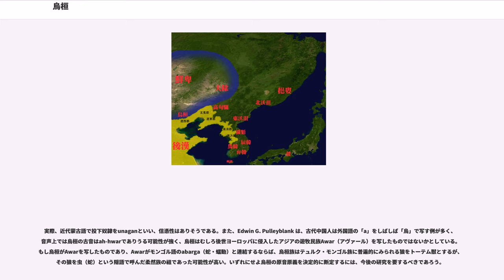烏桓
烏桓（呉音：うがん、漢音：おかん、）は、紀元前1世紀から紀元後3世紀にかけて中国北部（現在の内モンゴル自治区）に存在していた民族。『三国志』などでは烏丸と表記する。

漢代の初め、匈奴の冒頓単于が東胡を滅ぼした際、その生き残りが烏桓山と鮮卑山に逃れ、それぞれが烏桓と鮮卑になった。初めは勢力が弱く、匈奴に臣下として仕え、年ごとに牛や馬や羊を貢いでいた。もし定めの時期を過ぎてもその数が揃わないときには、彼らの妻子が匈奴に連れ去られるのが常であった。匈奴の壺衍鞮単于（こえんていぜんう）（在位：紀元前85年 - 紀元前68年）の時代になると、烏桓の力がだんだん強くなり、匈奴の単于の墓を暴いて、冒頓単于に敗れた時の恥に報復した。壺衍鞮単于は激怒し、2万の騎兵をやって烏桓に攻撃をかけた。漢の大将軍の霍光（かくこう）は、この情報を得ると、度遼将軍の范明友を送り、3万の騎兵を率いて、遼東郡から出陣し、匈奴の後を追って攻撃をかけた。范明友の軍が到着したときには、匈奴はもう引き揚げた後だった。烏桓は匈奴の兵から手痛い目を受けたばかりで、范明友は彼らが力を失っているのに乗じて、軍を進めて烏桓に攻撃をかけ、6000余りの首級を上げ、3人の王の首を取って帰還した。その後も烏桓は幾度か長城地帯に侵攻してきたが、范明友はそのたびごとに兵を出して打ち破った。新の王莽の末年になると、烏桓は匈奴とともに侵略を行うようになった。光武帝が天下を平定すると、伏波将軍の馬援を送り、3000の騎兵を率い、五原関から長城の外に出て、征伐を行わせた。しかし何の成果も上げず、馬1000余匹を死なせただけであった。烏桓は引き続いて勢力を盛んにし、匈奴に略奪や攻撃を仕掛けた。匈奴は千里の彼方へ居住地を移し、漠南の地（内モンゴル）は空になった。

建武25年（49年）、烏桓の大人郝旦（かくたん）ら9000余人が部下を引き連れて漢の朝廷にやってきた。その主だった指揮者が王や侯に封ぜられ、その数は80人以上にものぼった。彼らを長城の内側に居住させ、遼東属国，遼西，右北平，漁陽，広陽，上谷，代郡，雁門，太原，朔方の諸郡に分けて住まわせ、同じ烏桓族の者たちを内地に移るよう招き寄せた。彼らに衣食を給し、護烏桓校尉の官を置いてその統治と保護にあたらせた。こうした施策の結果、烏桓は漢のために塞外の偵察と警備の任にあたり、匈奴や鮮卑に攻撃を加えるようになった。

永平年間になって、漁陽烏桓の大人の欽志賁（きんしほん）が部族を糾合して漢の命令を聞かなくなり、鮮卑も再び漢へ攻撃を始めた。遼東太守の祭肜（さいゆう）は、懸賞を出して欽志賁を暗殺させ、その混乱に乗じて一味を打ち破った。

安帝の時代になると、漁陽，右北平，雁門の烏桓の率衆王無何（むか）たちは、また鮮卑や匈奴と連合して、代郡，上谷，涿郡，五原で略奪を働いた。そこで大司農の何熙（かき）に車騎将軍を兼任させ、近衛兵をその旗下につけ、国境地帯の7つの郡と黎陽営の兵士を動員して、合わせて2万の軍で攻撃をかけさせた。匈奴は降服し、鮮卑と烏桓はそれぞれ長城の外へ引き揚げていった。これ以後、烏桓はまただんだんと漢に接近してきたので、彼らの大人戎末廆（じゅうまつかい）を都尉の官に就けた。順帝の時代には、戎末廆は、主だった配下の咄帰（とつき）や去延らを率い、護烏桓校尉の耿曄（こうよう）に従って長城を出て、鮮卑を攻めて手柄を立てた。帰還するとそれぞれ率衆王の位を与えられ、絹を賜った。

漢の末年、遼西烏桓の大人丘力居（きゅうりききょ）は5000余りの落を配下に置き、上谷烏桓の大人難楼（なんろう）は、9000余りの落を配下に置いてそれぞれ王を名乗っていた。加えて遼東属国烏桓の大人蘇僕延（そぼくえん）は1000余りの落を配下に置いて、勝手に峭王と号し、右北平烏桓の大人烏延は800余りの落を配下に置いて、勝手に汗魯王を号し、彼らはそれぞれに智謀もあり勇敢な者たちであった。中山太守の張純は、逃亡して丘力居の配下に入ると、自ら弥天安定王と号し、三郡の烏桓の総指揮者となり、青，徐，幽，冀の四州を攻略し、役人や民衆を殺し略奪を行なった。霊帝の末年、劉虞が幽州の牧に任ぜられると、異民族の間に恩賞を約束し張純の首を取らせることができた。のちに丘力居が死ぬと、息子の楼班は年が若く、従子の蹋頓に武略があったので、蹋頓が代わって立って、三王の配下を統括した。人々はみな彼の命令をよく聞いた。袁紹が公孫瓚と幾度も戦いながら、勝負がつかずにいる...